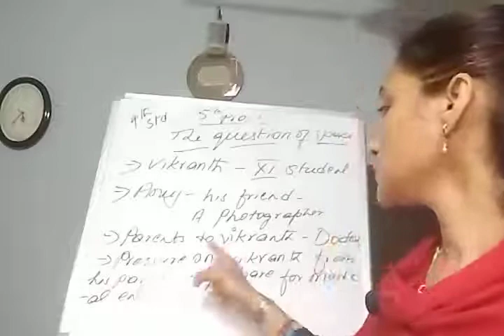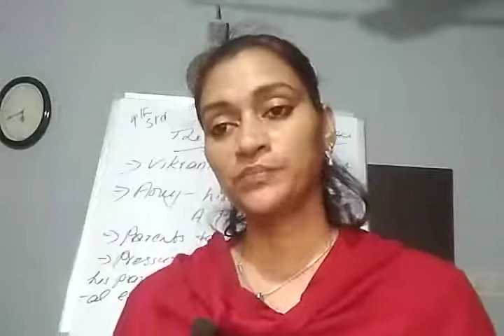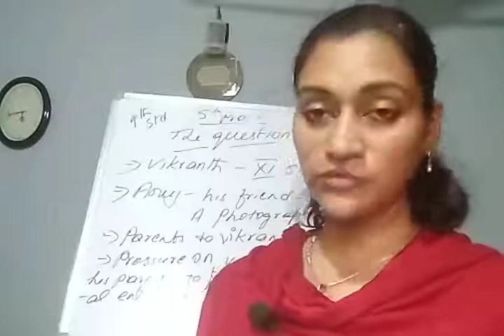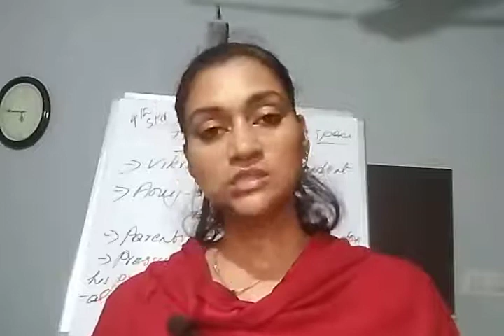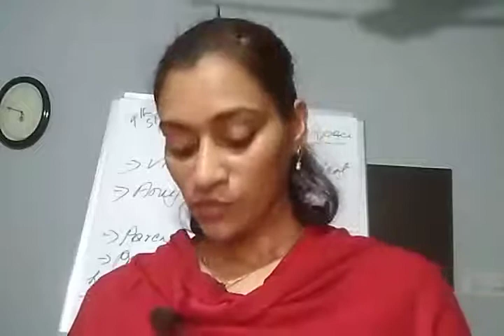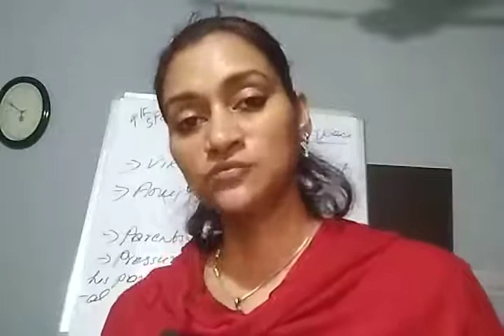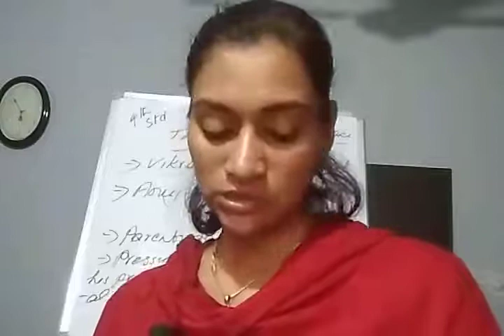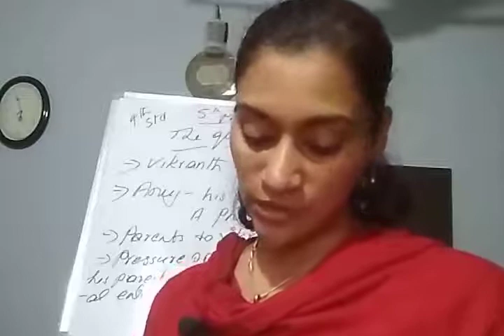9th English Lesson 5 Last part. 26th Oct 2020